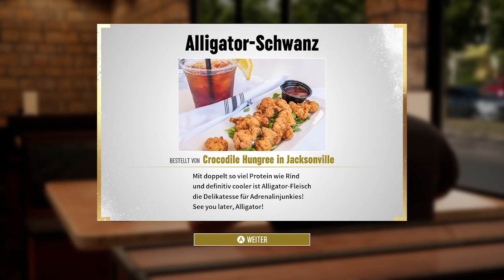AEW Road to Elite Story Modus Fight Forever -Sting Part #2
AEW Fight Forever Storymode
Road to Elite mit Sting Teil 2
Auf dem Weg zu All Out.

GERMAN:

Zb. Achtung! bitte um Aufmerksamkeit:
Vielleicht gefallen euch ja meine Videos.
Wenn ihr auf dem Laufenden, bei meinen Video veröffentlichungen bleiben möchtet.
Oder teilt meine Videos an eure Freunde.

Ich spiele auch
Community Wunsch Matches oder Storylines wenn ihr welche habt.
Vielen für eure Unterstützung !

Euer Austin DTA.
ps unten folgen Links.

English:
Attention!
Please please read.
If you like my Content.
To be up to date with my Videos.
Or share my Videos with your Friends.

I also play your Community Wish Matches or Storylines, if you want.

Your Austin DTA
ps Look down for Links

watch this German WWE Partner Wrestling League: Owner is Former WCW Cruiserweight and WCW Tag Team Champion  Alex Wright!,  Fabian Aichners Home League!

Game
AEW Fight Forever 2023